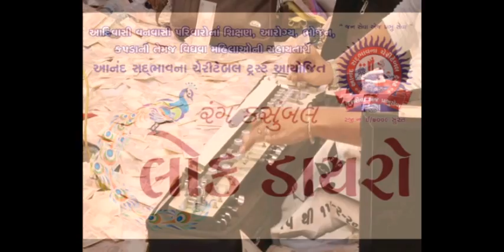Dayro frm anand sadbhavna trust -surat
Alpa patel - ashok maniya